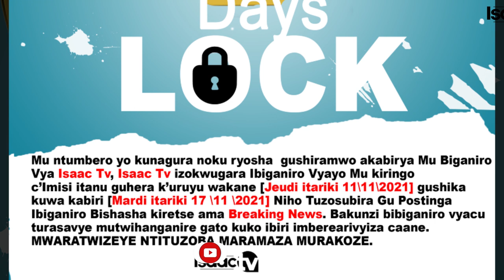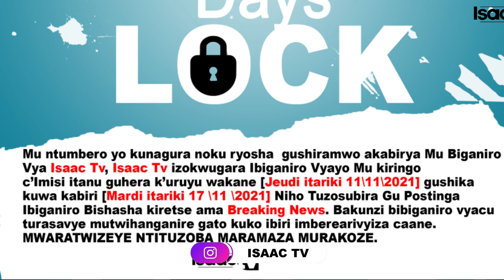ITANGAZO RYIHUTA ..Isaac Tv irugaye ibiganiro vyayo..|| Tuzogaruka vuba caane..|| Ikibiteye niki